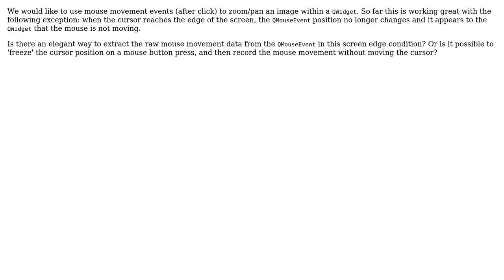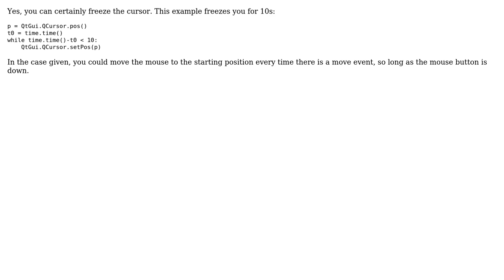Record mouse movement at screen edge with QMouseEvent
With thanks & praise to God, and with thanks to the many people who have made this project possible! You are responsible for your own actions.